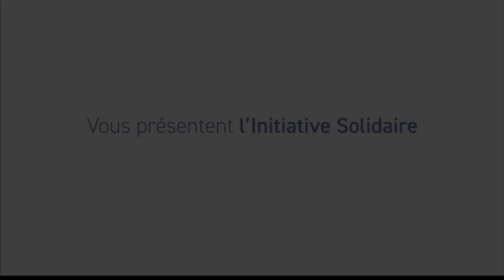Le Gorille Joueur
Le Gorille Joueur est un café ludothèque ambulant et inclusif en Ille-et-Vilaine.
Faites vos jeux et tout va... bien, avec Gwenn Weber, co-créatrice du Gorille Joueur.